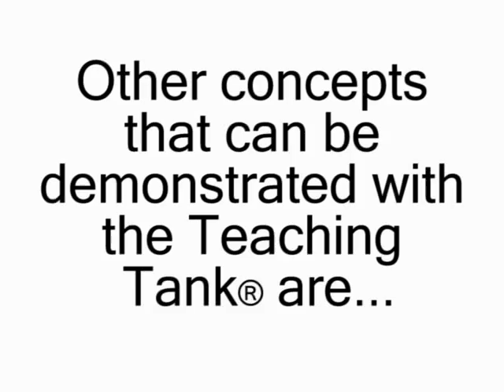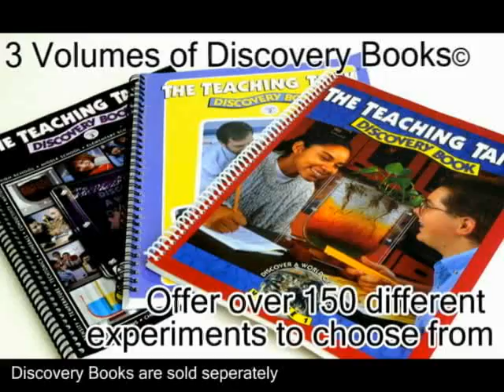6150 - The 12" Basic Teaching Tank ®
Perform easy classroom experiments and view roots, worms, or ants! In-cludes a Teacher's insert. From Kindergarten to College! Add a 12" Expansion Kit (Prod # 6155) and complete a wider variety of hands-on science experiments. Turn your Teaching Tank® into an small aquarium.